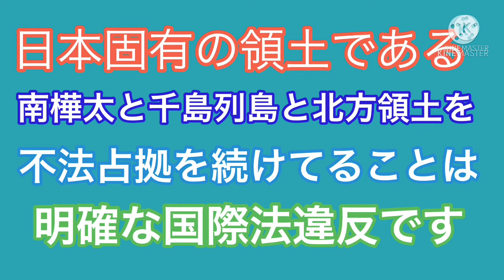【小樽観光】日銀小樽支店跡地を散策！